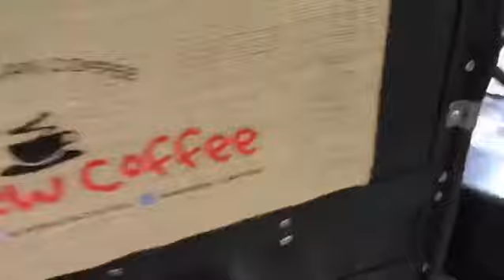Jasa Roasting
Silakan hubungi kami jika membutuhkan kopi (tersedia biji/bubuk Arabica Mandailing, Gayo, Malabar, Kintamani, Flores, Toraja, Robusta Empat Lawang, 250 gr, 500 gr, 1 kg), ARCODRIP Drip Coffee, TuBruk, ARCOLATTE, Kopi Susu Garasi, Cold Brew Black/Latte, TuBruk, Jasa Roasting Kopi.
Silakan WA 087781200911 atau DM di instagram ini. Detail kontak dan alamat ada di link bio.
Thanks.